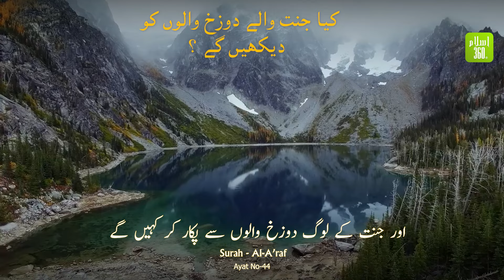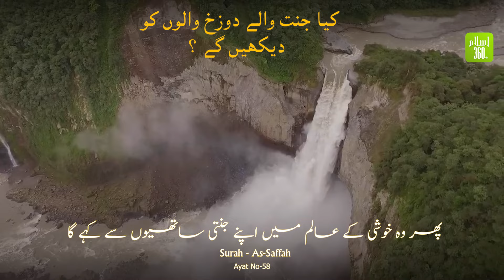Kya Jannat Walay Dozakh Walon Ko Dekhen Ge ?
جنتیوں اور دوزخیوں کے مکالمے، آخرت کے وعدے اور کامیابی کا حقیقی راز۔